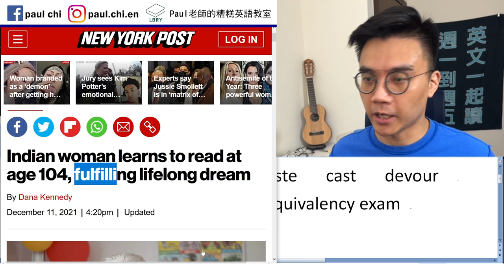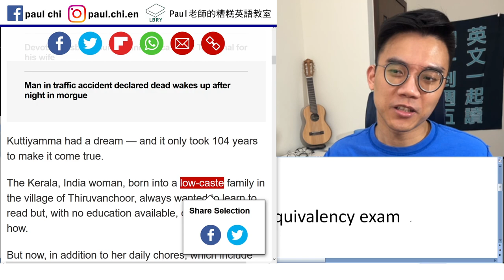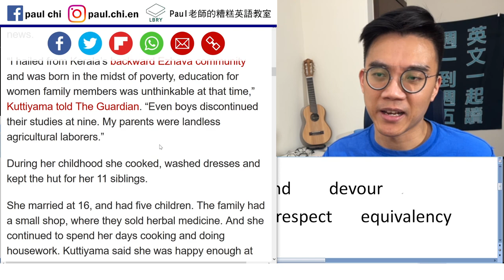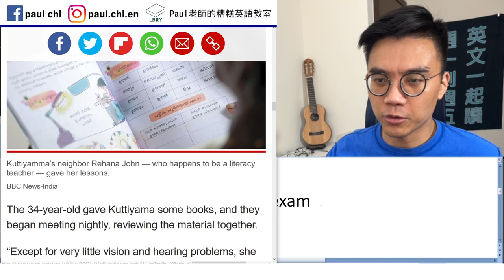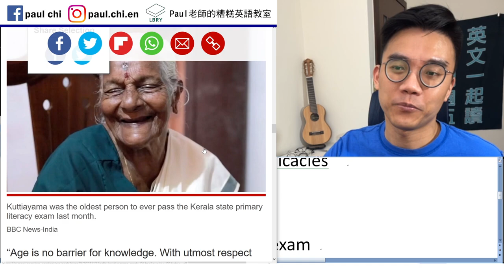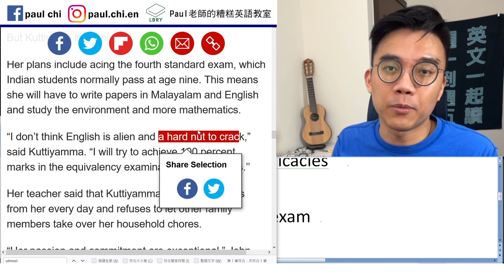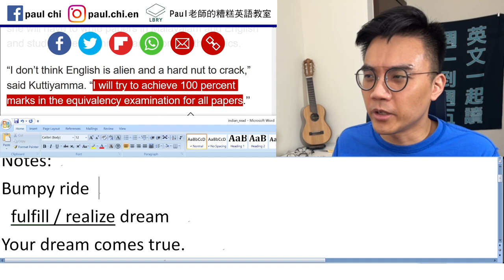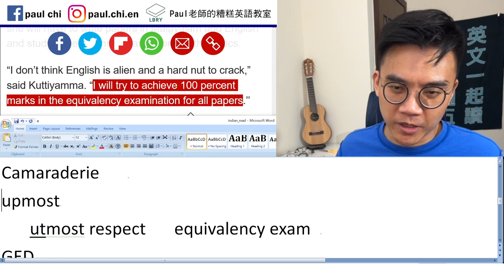【免費英文課 episode 332】百歲學識字？ 太屌了啊~~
Notes:
Bumpy ride
 fulfill / realize dream
Your dream comes true.
We all want to come true our dream.  (x)

 illiterate   literacy test
 caste   cast   do chore   run errand    devour
Hail from    poverty  impoverished
siblings   keep up with
It just so happens that S + V.
delicacies  gourmet  culinary   gastronomical
Camaraderie
Upmost / utmost respect   equivalency exam
GED

LBRY: Paul老師的糟糕英語教室